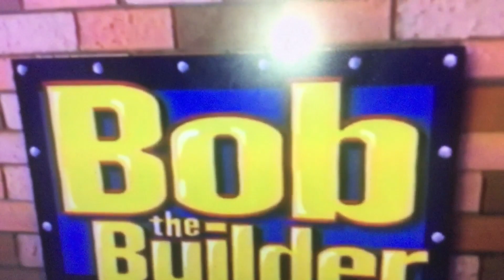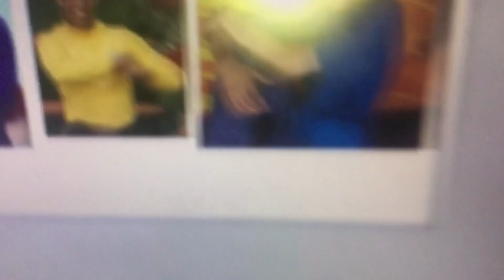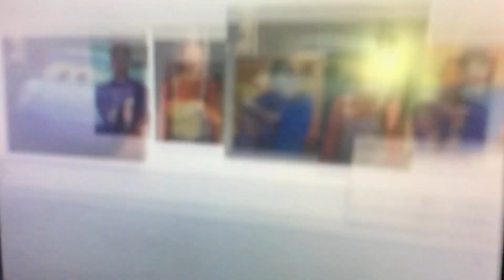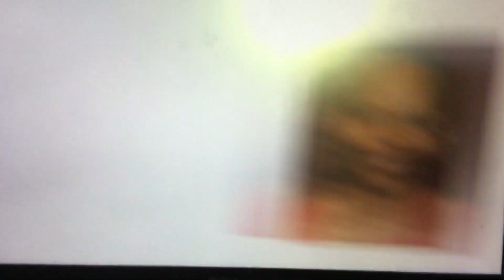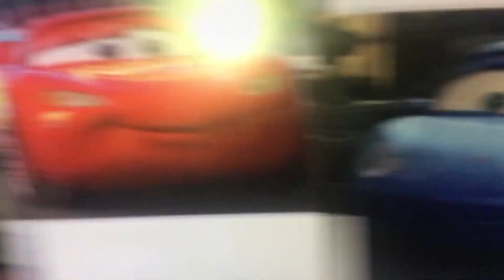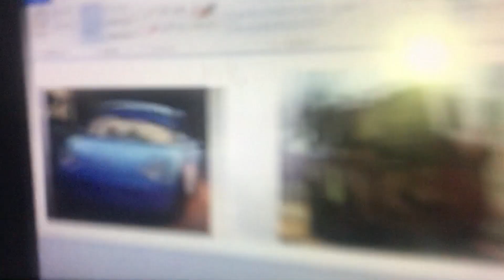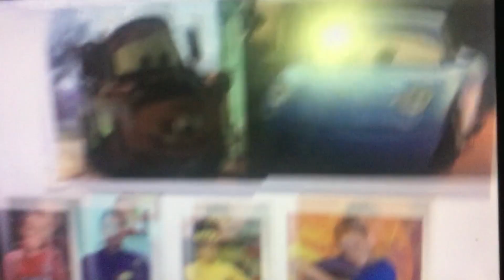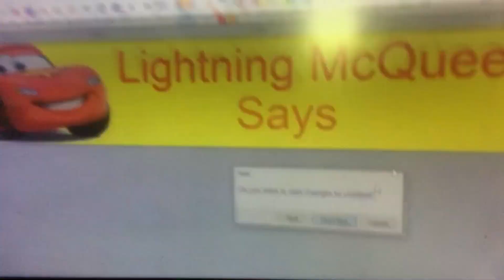Lightning McQueen & Friends: Trading Places (Season 5, Episode 2)